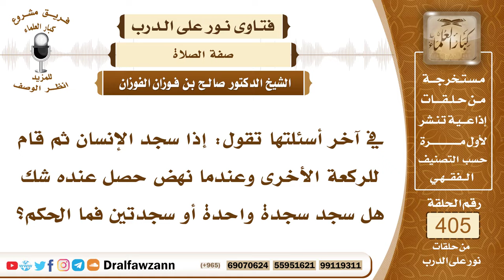5373- ما حكم من شك في سجوده هل أتى بسجدتين أم بواحدة؟ - الشيخ صالح الفوزان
"5373- في آخر أسئلتها تقول: إذا سجد الإنسان ثم قام للركعة الأخرى وعندما نهض حصل عنده شك هل سجد سجدة واحدة أو سجدتين فما الحكم؟
الجواب: إذا شك بترك ركن فكتركه فعليه أن يسجد سجدة ثانية وإذا سلم يسجد سجدتين للسهو لأجل حصول هذا الشك عنده.
السيرة الذاتية :
للاشتراك في قناة الشيخ صالح الفوزان

14_ الشيخ محمد أمين الشنقيطي
يتيوب

15_سماحة المفتي عبد العزيز آل الشيخ
 يوتيوب

رئيس الفريق
لمشروع كبار العلماء